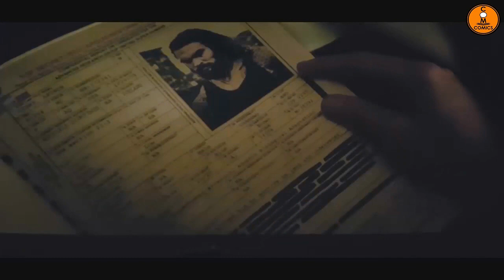ESQUADRÃO SUICIDA / CENA PÓS CRÉDITO EXPLICADA - ANÁLISE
Entenda a cena pós crédito de Esquadrão Suicida comentada (Suicide Squad)
Onde temos Bruce Wayne (Batman) e Amanda Waller batendo aquele papo camarada.